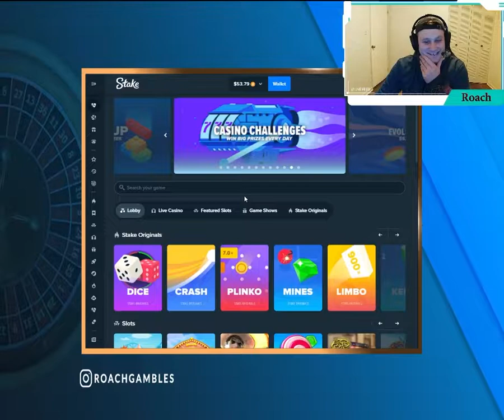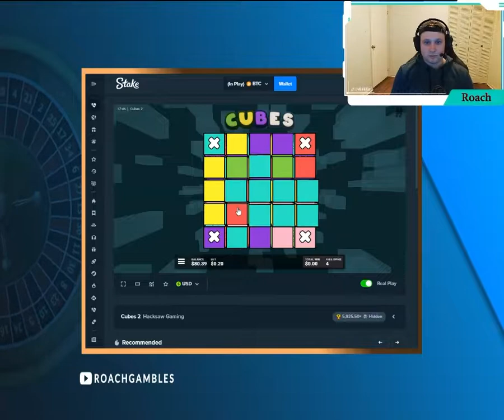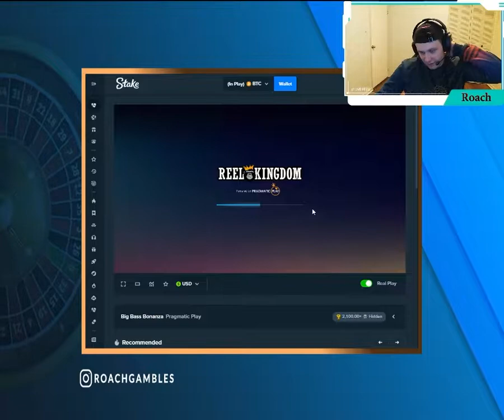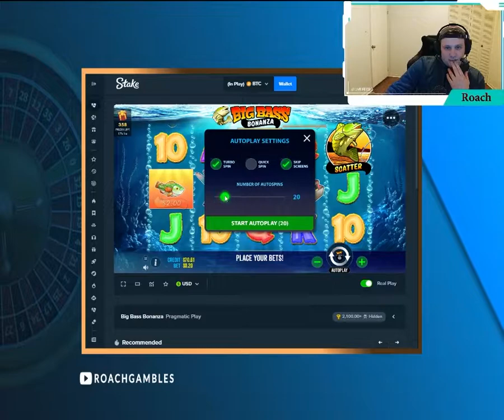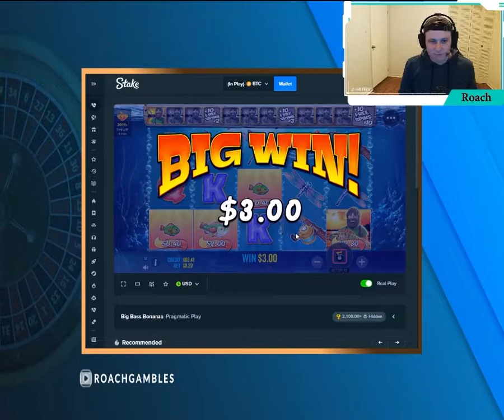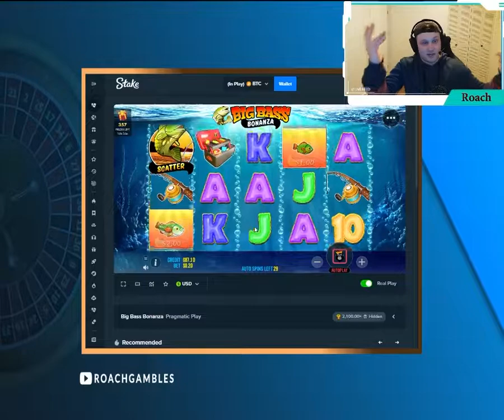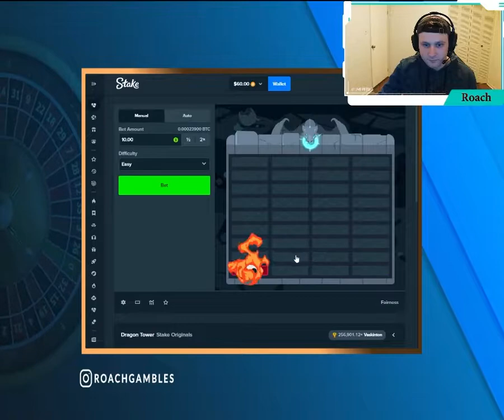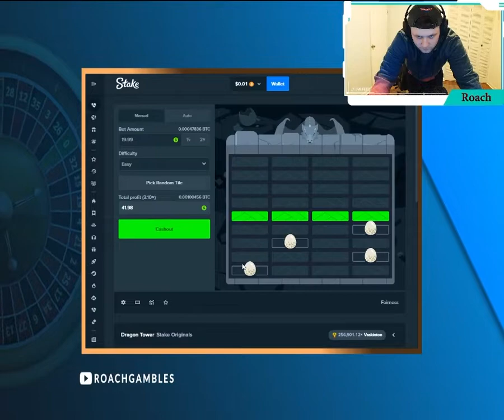From Zero to Hero (Rollercoaster Session)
We enter the Thunderdome and Attempt to make a little cheese.

Please gamble responsibly. Only gamble with money that you can afford to lose.